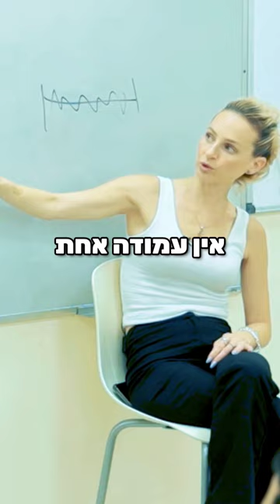זוג שלא יודע את זה מגיע למשבר